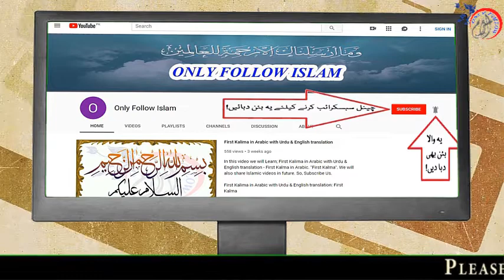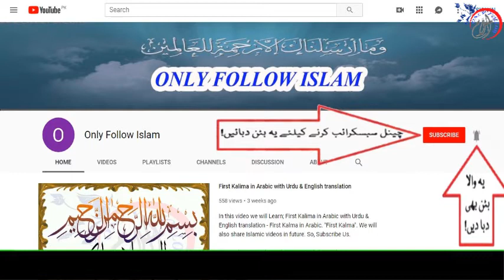Shahih Muslim Hadees no || 2358 || صحیح مسلم حدیث نمبر